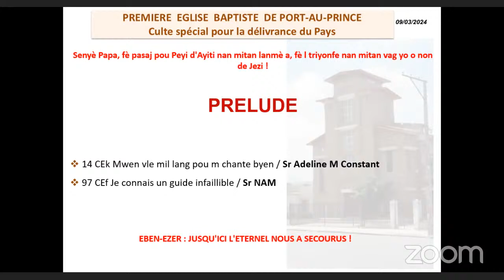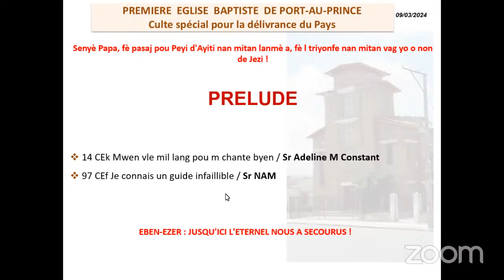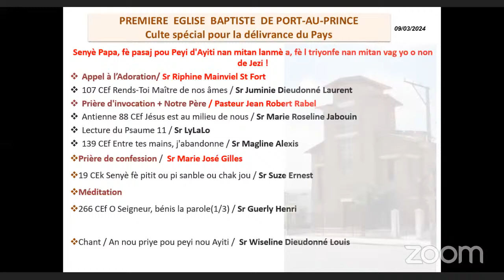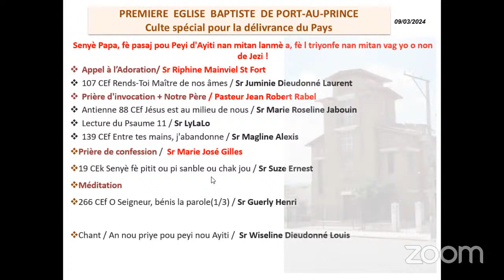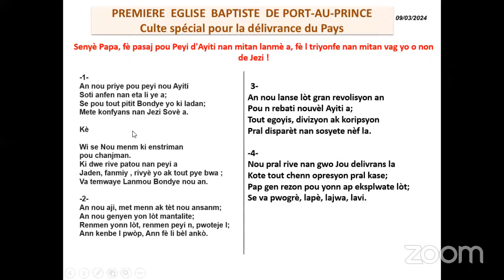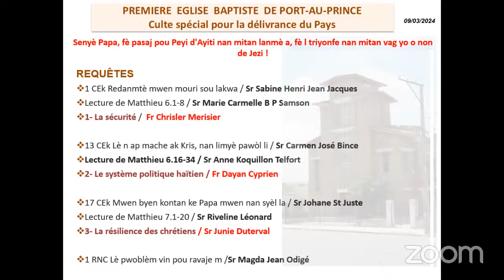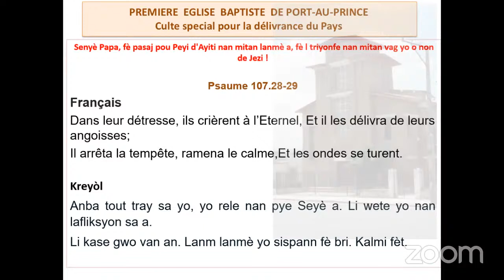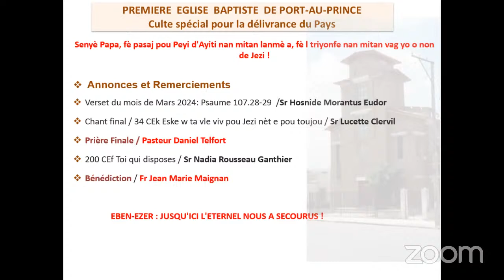Culte pour la délivrance d'Haiti - Samedi 9 Mars 2024